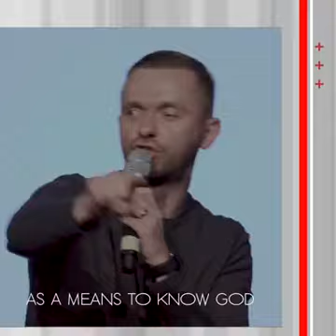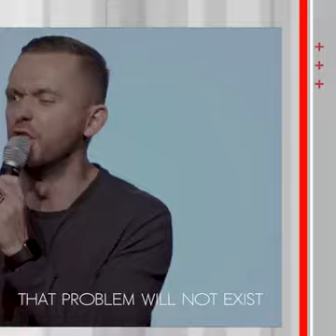Math 6:23, Kingdom of God